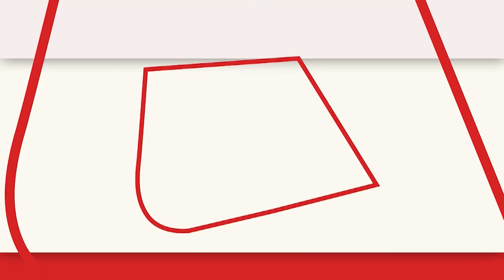पूर्वी Uttar Pradesh के चंदौली में नई नवेली दुल्हन एक परिवार को ठग कर भाग गई | Aaj Tak News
पूर्वी उत्तर प्रदेश के चंदौली में ठगी का एक ऐसा मामला सामने आया है. जिसे जानकर आप हैरान रह जाएंगे.यहां पर बरेली से शादी के लिए पहुंचे एक युवक के साथ उसे वक्त खेल हो गया जब शादी के बाद दुल्हन लघु शंका का बहाना बनाकर फरार ही गई. काफी देर बाद भी जब दुल्हन का पता नहीं चला